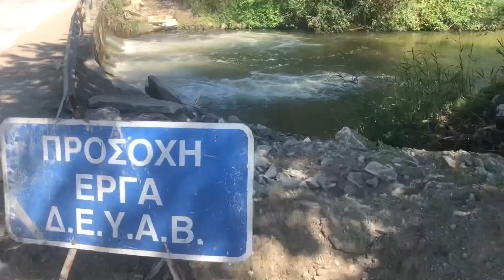Δήμος Βόλβης: Eικόνες εγκατάλειψης και ανεπαρκείς υποδομές